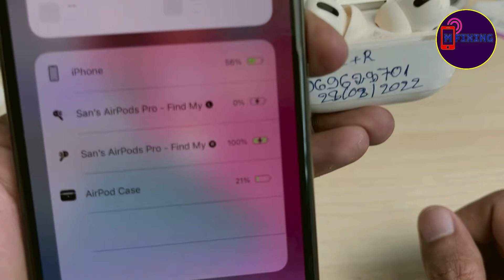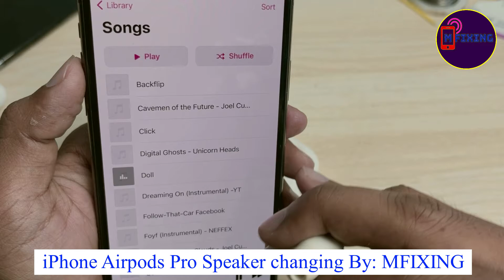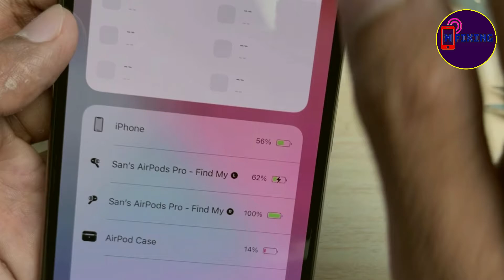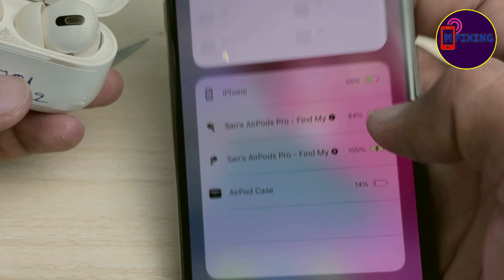The Best iPhone Airpod Prospeaker Changing Tutorial | By: MFIXING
If you want to know how to replace that cracked screen on your phone, Or maybe you want to know if the newest gadget is worth the sticker shock! OK You’re coming to the right place!